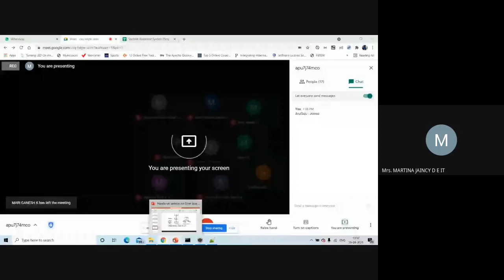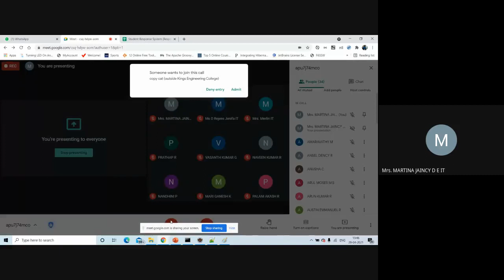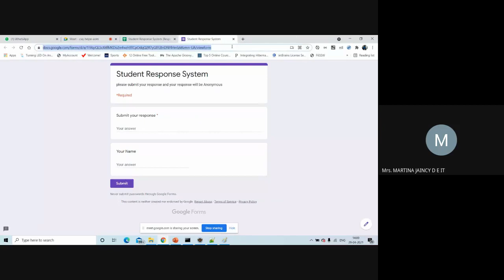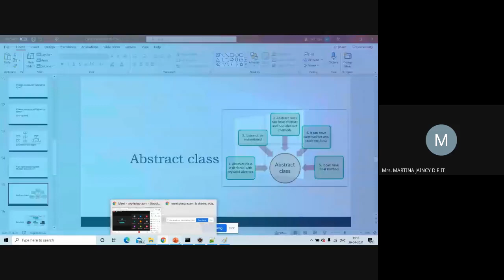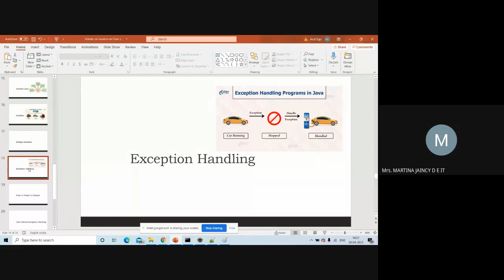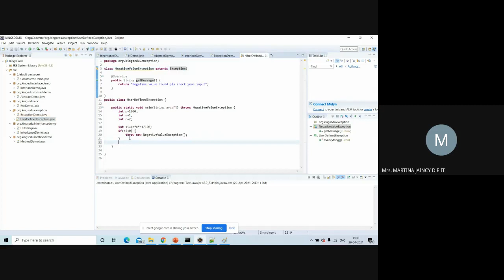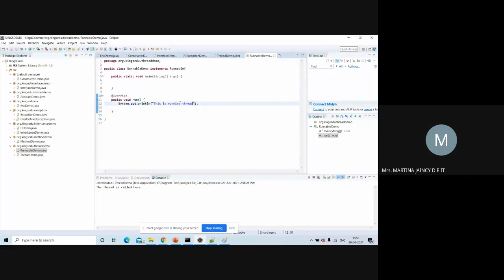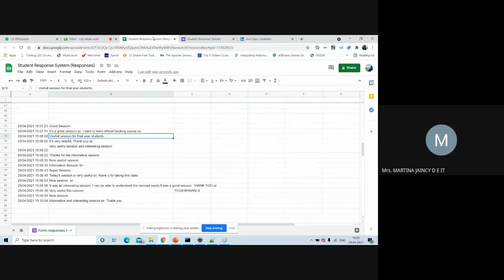Hands-on Session in Core Java Part2